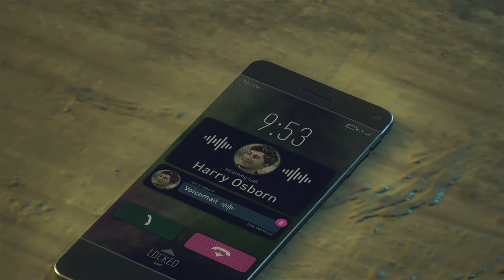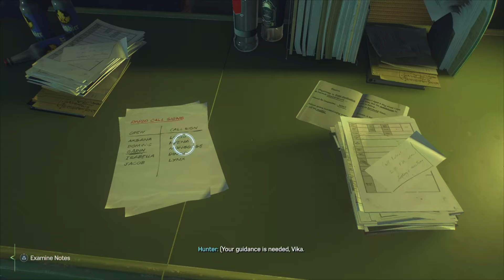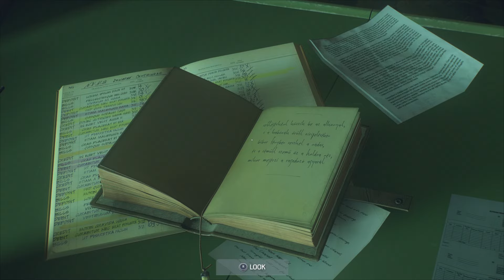Spider-Man 2 - The Zoo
MJ infiltrates the zoo to find Dr Connors.